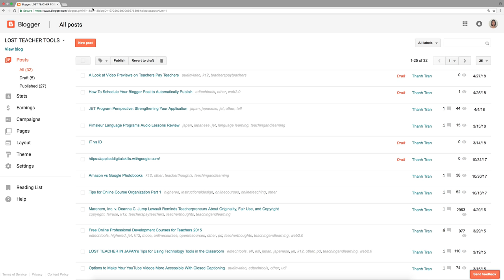Blogger Tutorial: How To Schedule Your Post to Automatically Publish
This tutorial will explain how you can schedule your Blogger or Blogspot draft to automatically publish at a set date and time. Closed captions provided.